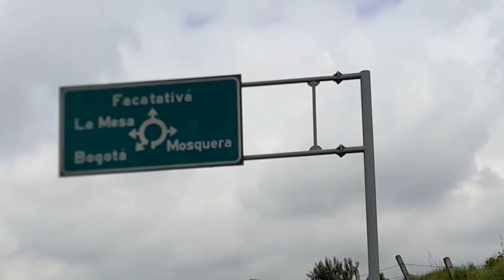Paseo a La Mesa - La Esperanza Paraiso Terrenal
Paseito vacacional en bici desde Bogotá a La Mesa, vereda la Esperanza Eco Hotel Paraiso Terrenal @paraiso_terrenal_ecohotel / Salto de las Monjas